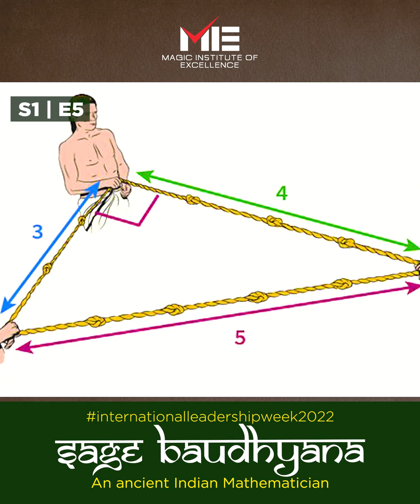Sage Baudhyana | Ancient Indian Mathematician | RishiSamhita | S1 E5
Sage Baudhayana, an ancient Indian Mathematician, is said to be the original Mathematician behind the Pythagoras theorem and was also a Vedic brahmin priest.

He is credited with significant contributions towards the advancements in mathematics.

On this special occasion of 𝐈𝐧𝐭𝐞𝐫𝐧𝐚𝐭𝐢𝐨𝐧𝐚𝐥 𝐋𝐞𝐚𝐝𝐞𝐫𝐬𝐡𝐢𝐩 𝐖𝐞𝐞𝐤 𝟐𝟎𝟐𝟐

👉 We are Magic Institute of Excellence would like to celebrate the forgotten glory of India and Indian Sages

👉 Share these video and carousal as much as possible so all India Youths will feel proud of contribution made by Rishi's to Science, Research and Discoveries